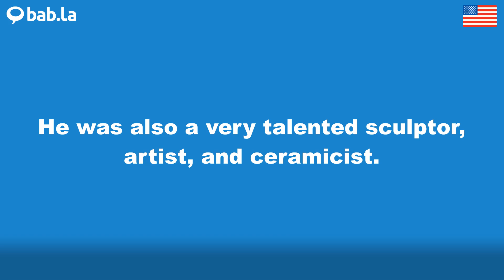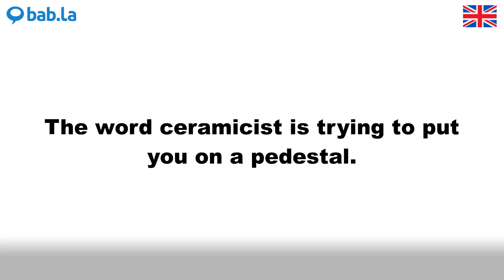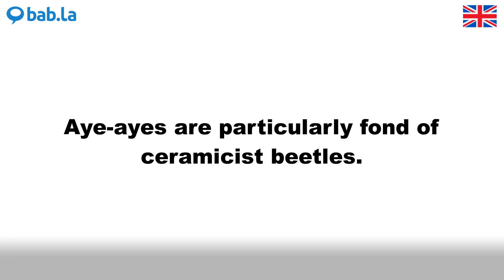CERAMICIST pronunciation | Improve your language with bab.la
Improve your spoken English by listening to CERAMICIST pronounced by different speakers – and in example sentences too. Learn and love languages with bab.la.